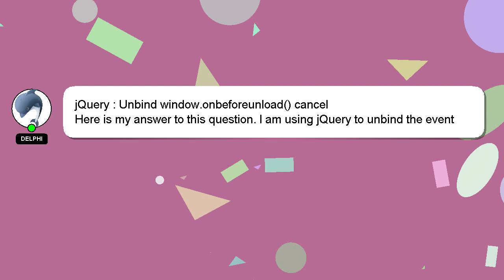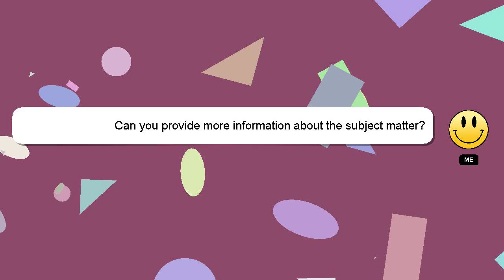jQuery : Unbind window.onbeforeunload() cancel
jQuery window.onbeforeunload() cancel : Unbind